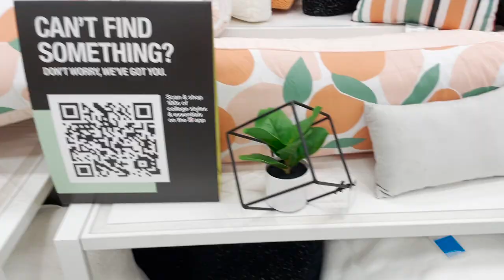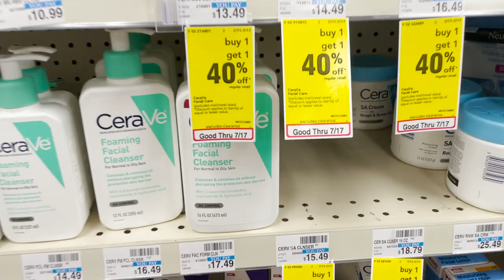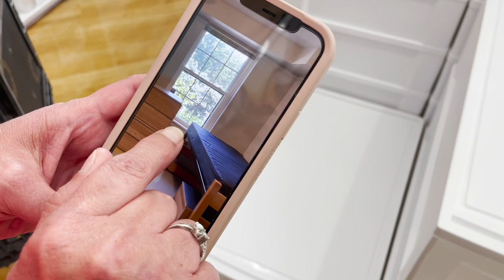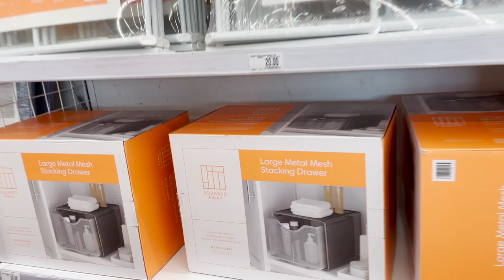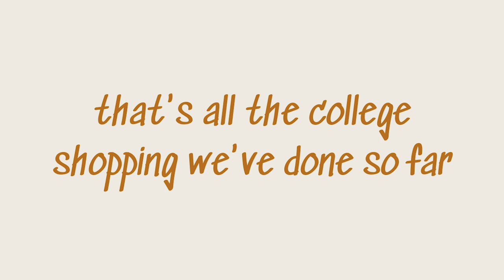COLLEGE DORM ROOM SHOPPING VLOG 2021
In this video, I go college dorm room shopping with my mom! We got all the necessary dorm essentials and more. I got so much trendy room decor to make my dorm room feel like home! Come shopping with me for all my dorm room essentials. I vlogged my whole experience getting everything I need for college. If you are, have you gotten all your essentials? If you are not, have you gotten your school supplies? Are you ready to go back to school?

check out ❀ᴍᴀᴅᴇʟʏɴ ᴍᴀᴋᴇᴜᴘ❀ aka my small business! 𝚎𝚟𝚎𝚛𝚢 𝚘𝚛𝚍𝚎𝚛 𝚒𝚜 𝚍𝚘𝚗𝚊𝚝𝚎𝚍 𝚝𝚘 𝚝𝚑𝚘𝚜𝚎 𝚒𝚗 𝚗𝚎𝚎𝚍 ☻︎ ↴
♥︎ MadelynMakeup.com